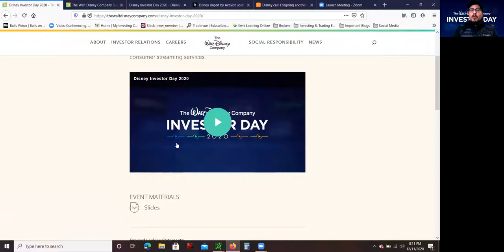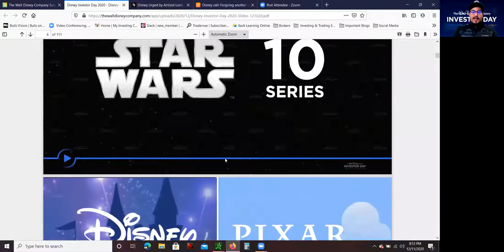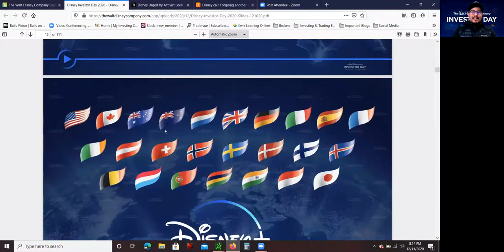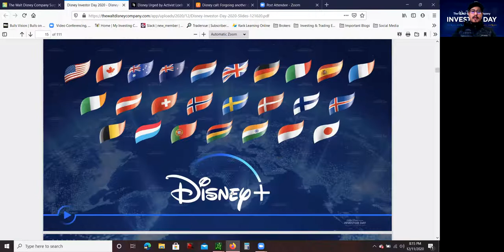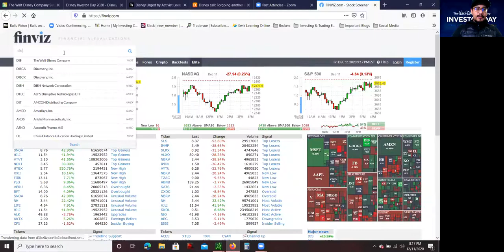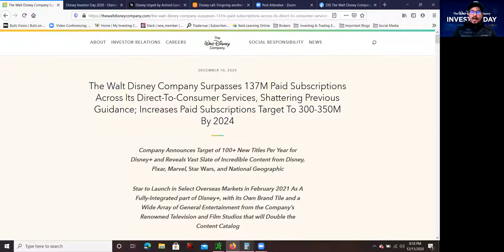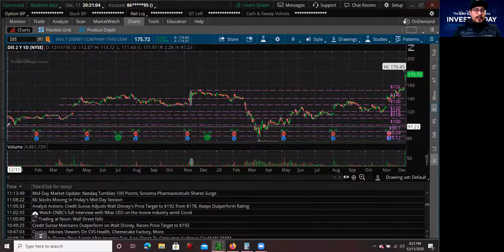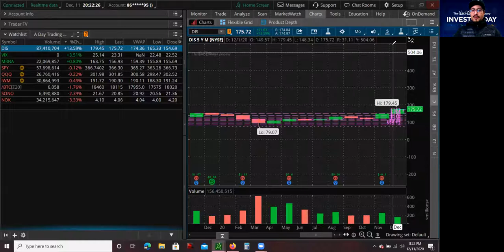Disney Stock DIS Stock the next $1 Trillion Company My Thoughts The Walt Disney Company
Hey what up guys this is Mario, back again with another video. In this video I am going to go over why I believe Disney Stock DIS Stock is the next $1 Trillion Company. The reason why I believe Disney Stock DIS Stock is the next $1 Trillion company is because of the recent announcements Disney Stock DIS Stock made during yesterdays Investors Day. Disney Stock DIS Stock announced that they surpassed 137 million paid subscribers across its direct to consumer platforms like Disney plus, Hulu, and ESPN plus. They also raised their subscription target to 300 to 350 million by 2024. On top of that investors also reacted very bullish by buying Disney Stock DIS Stock today, up over 10% on the day. Disney Stock DIS Stock was also upgraded by multiple Tier 1 Bank analysts like Goldman Sachs and JP Morgan. I am not a financial advisor this video is for entertainment and learning purposes.